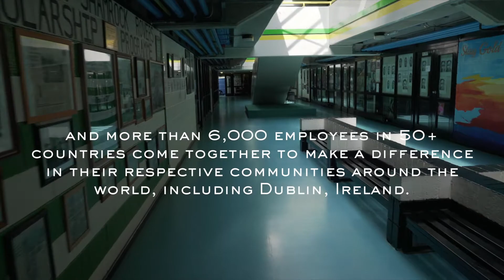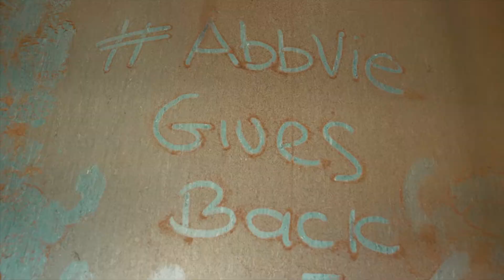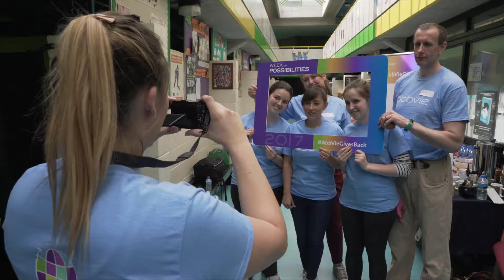Abbvie Week Of Possibilities in Dublin, Ireland 2017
AbbVie recently celebrated its fourth annual Week of Possibilities. The week-long initiative is AbbVie’s signature annual volunteering project and more than 6,000 employees in 50+ countries come together to make a difference in their respective communities around the world.

Almost 60 AbbVie employees from AbbVie’s commercial offices in Citywest completed the extensive refurbishment of a science lab in St Aidan’s Community School in Tallaght during the week-long initiative. The activity reflects the company’s ongoing commitment to science education, and means that students will have a stimulating and fit-for-purpose science facility when they return from their summer recess.

This video was produced, directed, filmed and edited by Mark Flagler / Flagler Films. Professional photographs captured by Rob O'Connor (Rocshot).